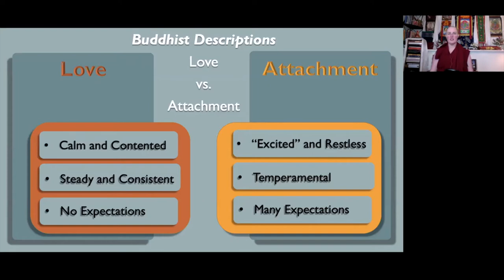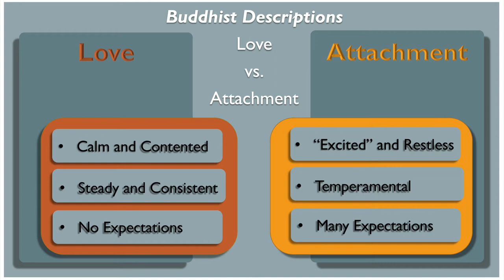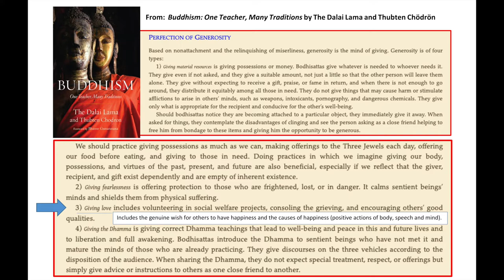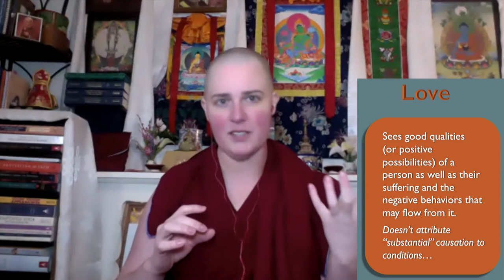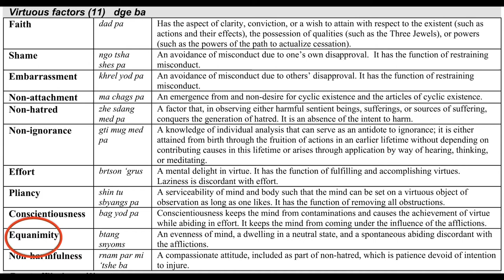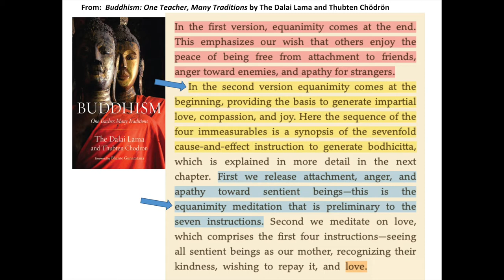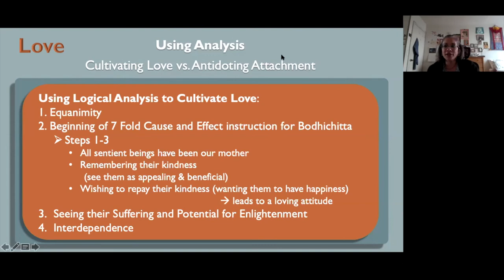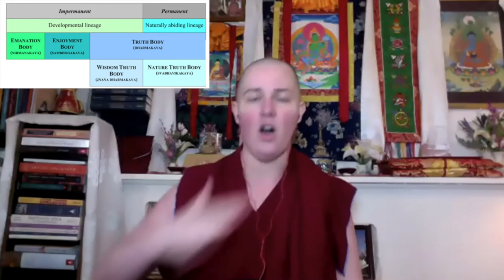3_Increasing Love and Antidotes for Attachment_Real Love_Session 2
Real Love Course - Session 2 part 1
Techniques for Increasing Love and Antidotes for Attachment